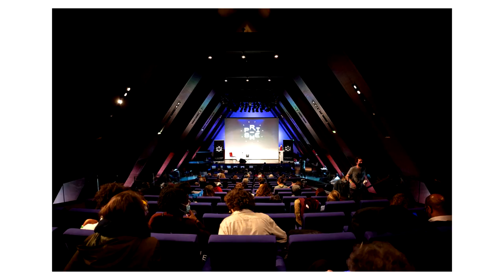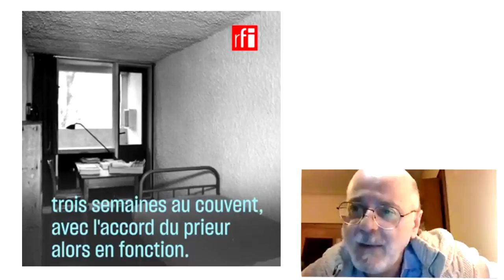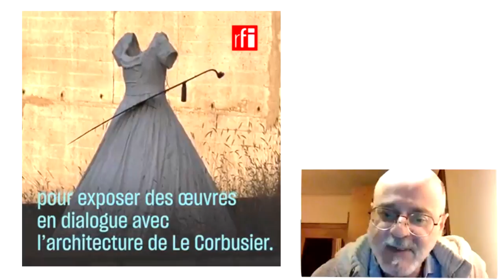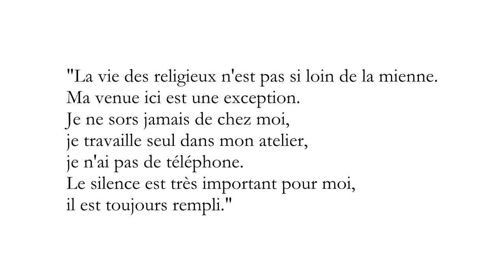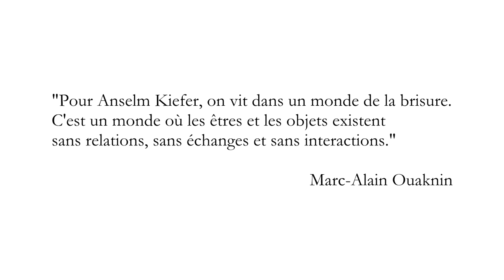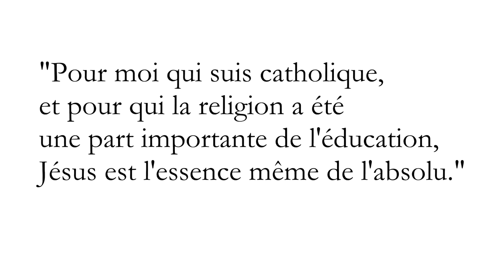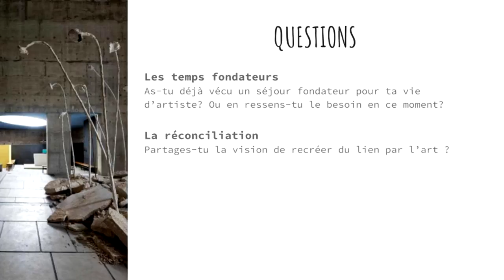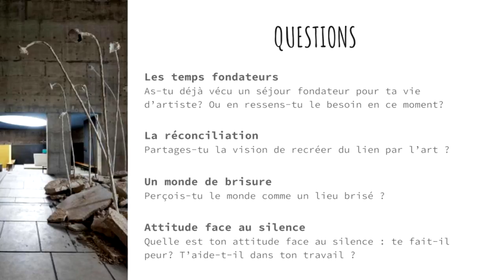La spiritualité dans l'art d'Anselm Kiefer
Cette vidéo présente le thème de la spiritualité dans l'art d'Anselm KIEFER au travers de l'exposition "Anselm Kiefer à la Tourette" présentée en 2019 dans le cadre de la 15ème biennale d'art contemporain de Lyon.
Une exposition qui ouvrait le dialogue entre le plasticien allemand et le couvent de béton armé édifié par l'architecte franco-suisse Le Corbusier à la fin des années 50. Un lieu où Kiefer a d'ailleurs séjourné et prit une décision fondamentale pour le reste de sa vie et de sa carrière.

Jean-Michel BLOCH est professeur de "Pensée contemporaine" à l'IBG (Institut Biblique de Genève) et l'auteur de l'essai "L'art pour Dieu" publié en 2018 :